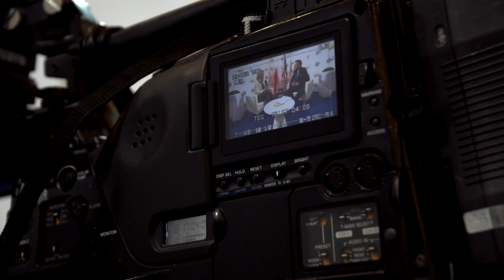Maciej Kawecki, Ministry of Digital Affairs, AmCham Diner at the EEC in Katowice 2019